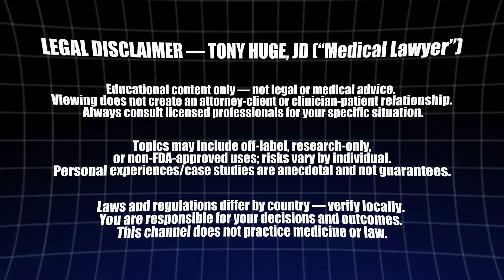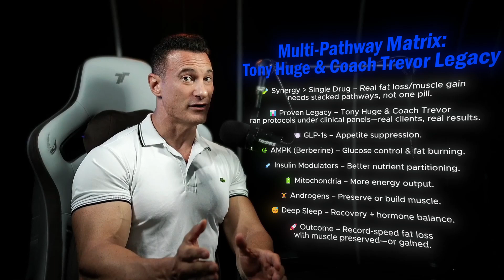Ozempic Is a $15,000 Lie (Cheaper Alternatives)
Americans are spending over $15,000 a year on Ozempic (semaglutide) while Big Pharma rakes in billions. But here’s the truth: you can often match—or even beat—those results with $100 worth of smarter supplementation.

In this video, I break down:
✅ How Semaglutide (Ozempic) really works (GLP-1 receptor agonist → appetite suppression, not magic fat burning)
✅ Why berberine + SLIN Pills target the AMPK master switch for metabolism
✅ The “Fat Loss Matrix” — stacking multiple biological pathways for superior results
✅ Clinical studies showing muscle-preserving fat loss vs. muscle-wasting injections
✅ The legal loophole that allows pharmaceutical-grade supplementation without prescriptions
✅ Real-world transformations proving the underground was a decade ahead of Big Pharma

This isn’t hype—it’s the truth about multi-pathway fat loss vs. the $15 billion GLP-1 drug market.